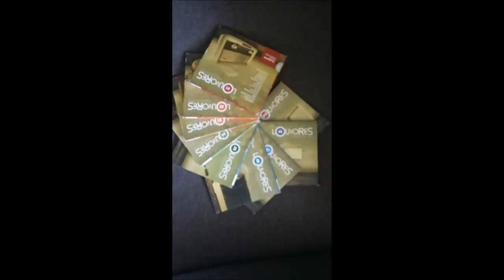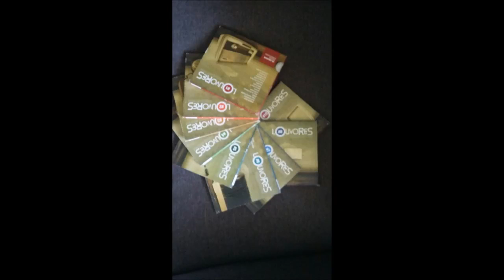LOUVORES INESQUECÍVEIS 06 - Min. Koinonya - Te Agradeço